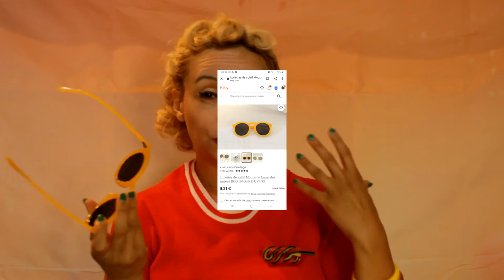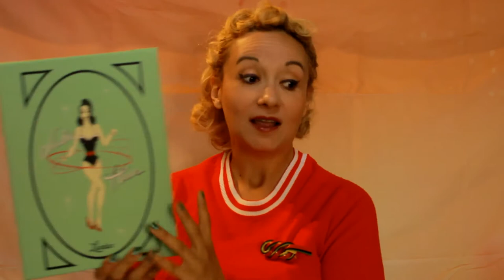haul vacances #1 partie1 pinup haul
Coucou les loulous. Voici ma nouvelle vidéo. un petit haul de mes vacances, du pinup et un peu de rétro.